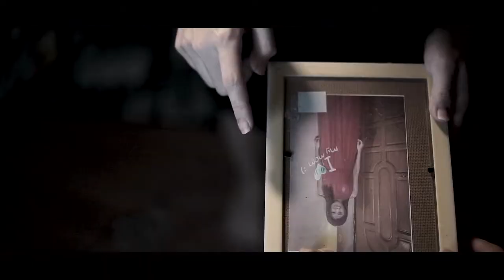Tyrion - IF ft Awake Lahpai Nang Raw (Official Music Video)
***OUT NOW***

(25thJune - Available on 77 stores including Beatport, iTunes, Spotify,etc. )

Directed by Htet Aung(Awake)

Presented by Mxximus Production

Talents - Chili, Thintmyat Zaythwin, Tyrion

If you like this video, please share this & follow our page for more!